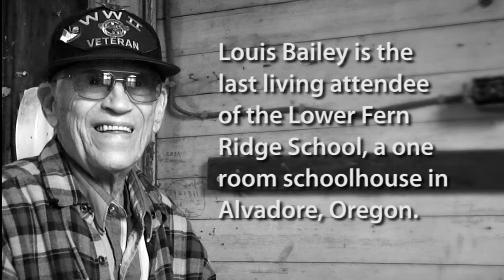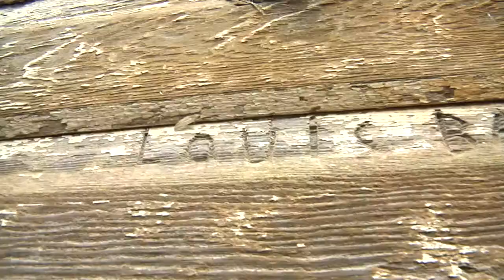Camas Country Mill_Move the Schoolhouse!